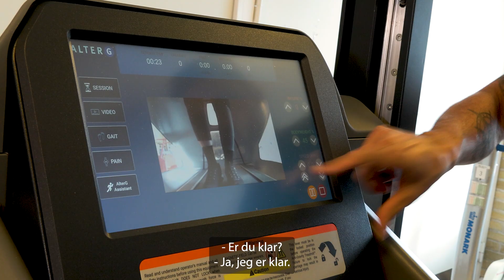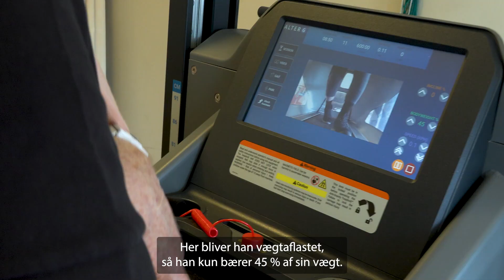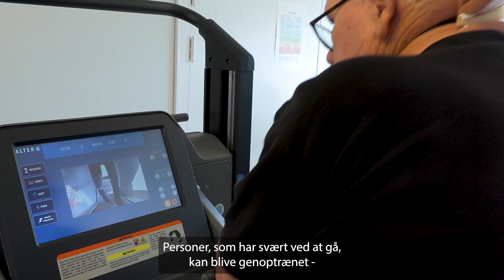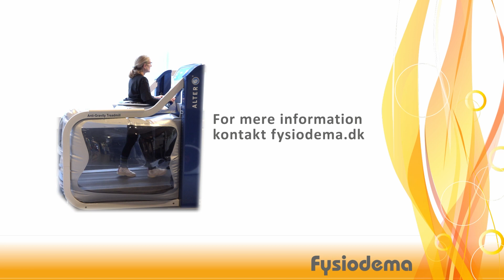Selvhjulpen efter blodprop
”Så snart man er faldtruet, har dårlig gå- og ståfunktion og kommer op at stå er man i risiko for at falde. Det betyder, at der skal være personale til at gribe og støtte en. Når de bliver styrket, kan de lave små og måske også større forflytninger. Det gør, at personalet har tid til andre ting.”
Det fortæller Jannik Hofmeyer Offenberg, der er afdelingsleder Toftehaven Plejecenter, Ballerup

Da Bent Hugo Holm blev ramt af en blodprop, måtte han flytte på plejecentret Toftehaven.

Bent fortæller ”Jeg var lam i den venstre side og kunne ikke noget, men det har jeg fået trænet op, så jeg kan stå bedre og bedre.”

Bente R Jensen, Humanfysiolog, PhD, tidligere Professor OUH/SDU
”Det er en mulighed for de ældre for at komme i aktivitet igen. Rigtig mange vil kunne bedre deres fysiske funktionsniveau og blive mere uafhængige.”

Bent har gennem de sidste to måneder trænet i plejehjemmets AlterG. Her bliver han vægtaflastet, så han kun bærer 45 % af sin vægt.

Bent ”Jeg er nået så langt, at jeg har min kørestol stående op ad sengen. Så kan jeg sætte mig i kørestolen, gå ud på toilettet tage mine bukser af, stå op og sætte mig på toilettet.”

Jannik ”Det betyder, at vi ikke behøver at lægge faste toiletbesøg ind. Det klarer han sådan set selv.”

Bent ”Det har virkelig givet mig meget. Jeg bliver jo mere selvstændig.”

I en AlterG opnår man naturlige hoftebevægelser faldreflekserne bliver styrket, og samtidig får man øget muskelmasse.

Bent ”I starten kunne jeg ikke løfte foden, den venstre fod. Så huggede den ned i båndet. Jeg kunne ikke styre den. Når jeg går oppe i den, så kigger jeg på højre fod og så følger den venstre med, når båndet kører. Det føler jeg ikke i barren. Der skal jeg bruge flere kræfter og helst i låret hoften, og dem har jeg ikke ret mange af.”

Bente ”Der er ikke en tidsbegrænsning i forhold til apparaturet. Mange af selesystemerne klemmer lidt det ene og det andet sted. Det er ikke optimalt, og det begrænser, hvor længe man kan træne. I AlterG er det kun et spørgsmål om, hvor længe man kan blive ved og det kan man længere, når man bliver vægtaflastet. Personer, som har svært ved at gå, kan blive genoptrænet og måske genvinde deres gangfunktion igen.”

Bent ”Jeg oplever, at jeg styrer benet lidt bedre. Jeg mangler bare at kunne træde mere ned bagi. Før kunne jeg slet ikke løfte benet. Det kan jeg nu uden at tage om det.”

Jannik ”En af de store emner er mobiliteten. Den kræver meget støtte, og det er en stor del af plejen. Hvis du kan flytte dig selv fra et sted til et andet, sparer det noget personale.”